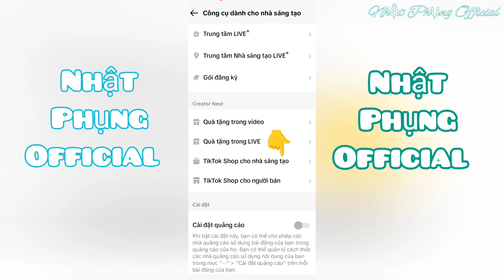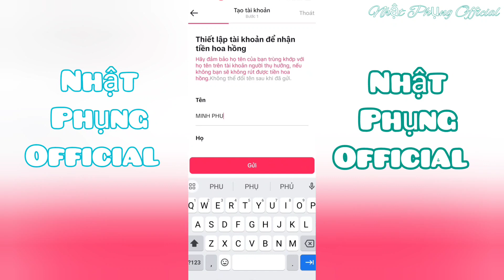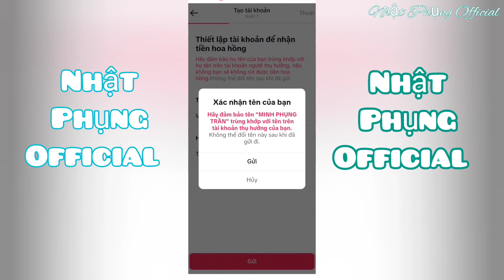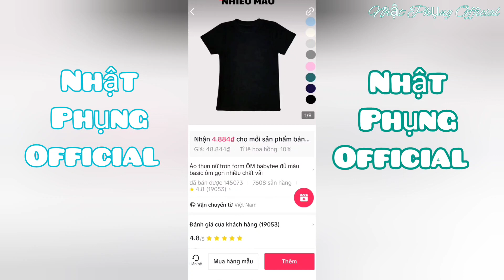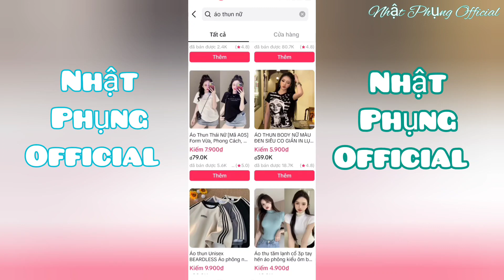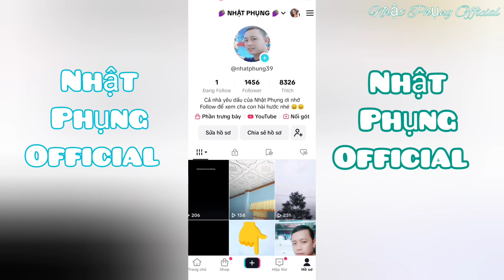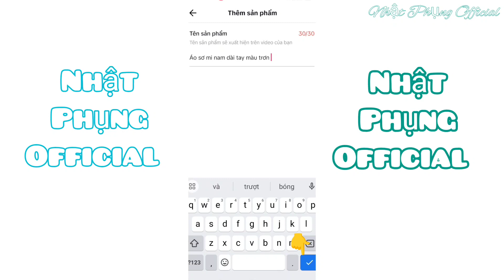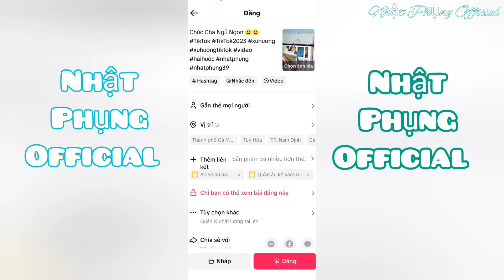Hướng Dẫn Từ A - Z Cách Đăng Ký Và Bán TikTok Shop Mới Nhất Chi Tiết Cực Dể | Nhật Phụng Official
Kênh Nhật Phụng Official kính chúc cả nhà yêu cuối tuần ấm áp tràn đầy niềm vui hạnh phúc và thành đạt nhé
Kênh Nhật Phụng Official rất chân thành cảm ơn và lễ phép kính chào